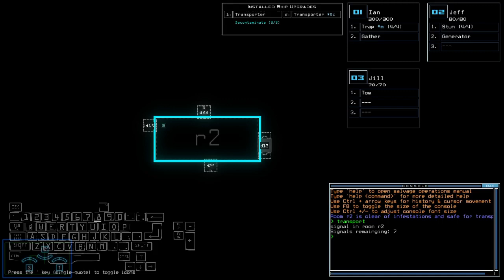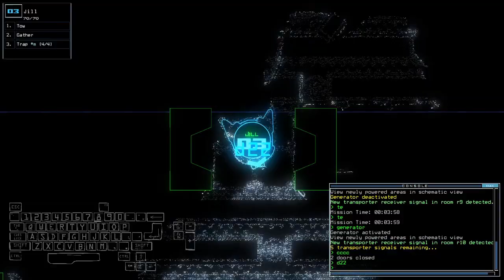[Modded] Duskers Daily 5 Feb 2024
Glad I didn't have to go through the riskiest route.